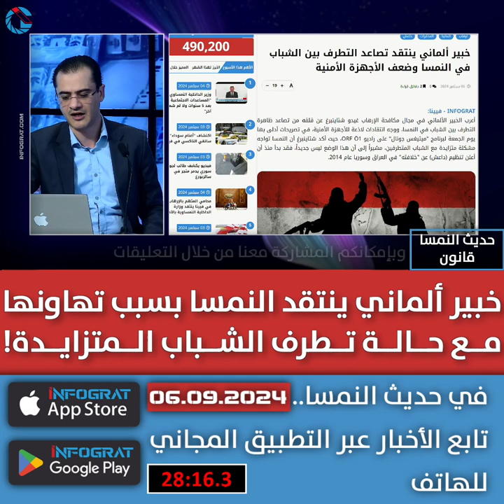خبير ألماني ينتقد النمسا بسبب تهاونها مع حالة تطرف الشباب المتزايدة!